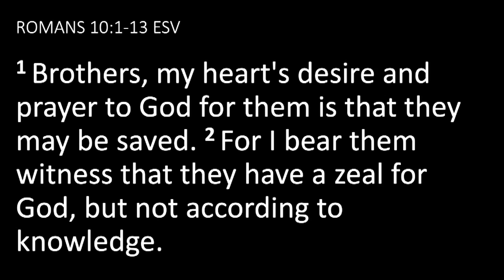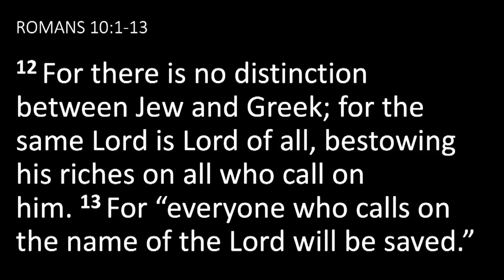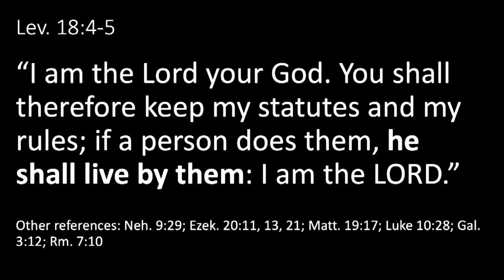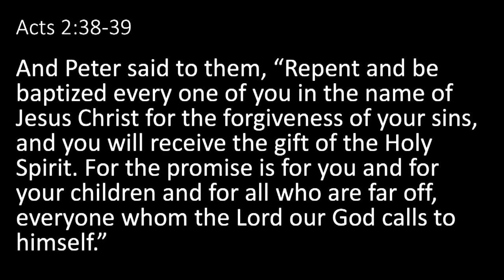Sermon June 12, 2022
The Offer Still Stands; Romans 10:1-13; David Manuel